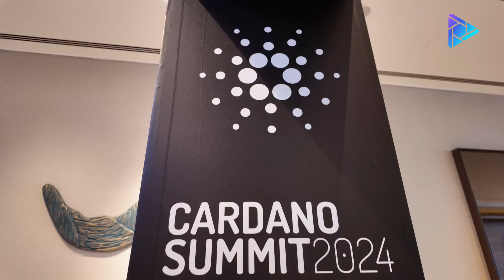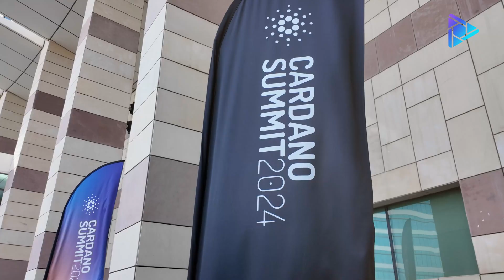Cardano Summit 2024 Recap | Exploring Web3, Blockchain & AI Innovations with Cristina Najera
Join Web3 TV’s Cristina Najera as she takes us inside the Cardano Summit 2024! Discover groundbreaking innovations in Web3, blockchain, AI, and cryptocurrency, straight from the voices driving change. From decentralized storage solutions to USD-backed stablecoins, we explore how projects are reshaping the future of data security, finance, and global connectivity—all built on Cardano. Hear from UNET on their smart connectivity layer, explore the potential of deep decentralized infrastructure, and dive into Cardano’s vibrant ecosystem with insights from key developers and thought leaders.